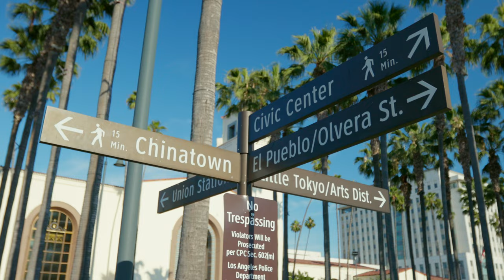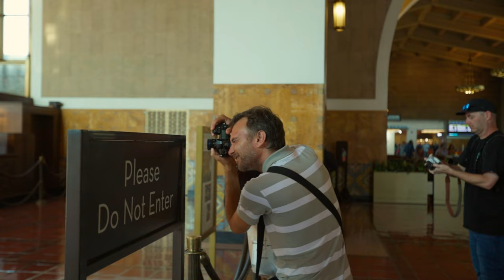An Evening of Photography in Chinatown, LA | FEAT. Beers and Cameras LA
In this one, we hit the streets of Chinatown, LA and shoot street photography with the group, Beers and Cameras LA. This was a fun one to shoot and I really wanted to make it a little bit better than the previous videos I have posted.

GEAR:
Fujifilm XPRO1
TTARTISANS 25mm F2
Edited and Graded in DaVinci Resolve 17